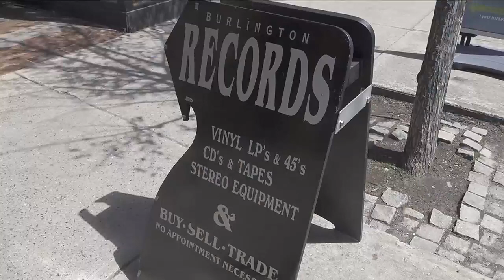Record Store Day celebrated in Burlington